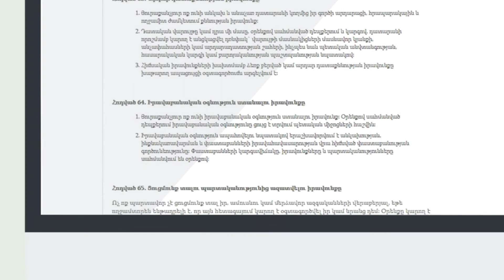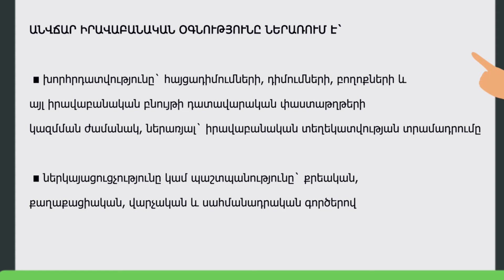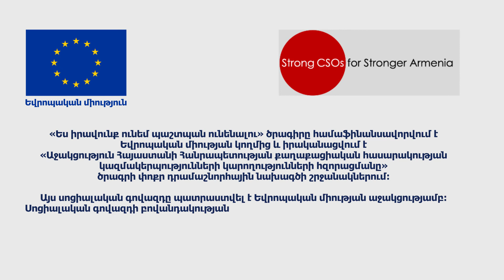Սոցիալական գովազդ. Անվճար իրավաբանական օգնություն ստանալու կարգը